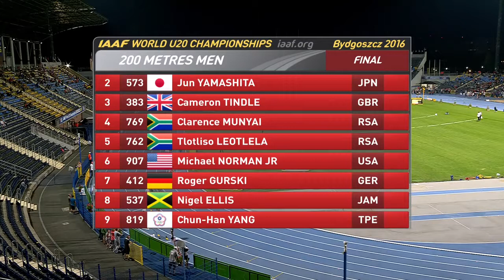27 Men's 200m Final IAAF World U20 Championships 2016 in Bydgoszcz